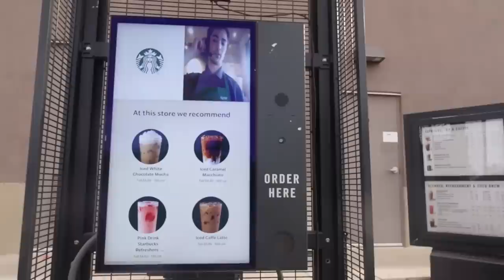IM SICK...WENT TO THE HOSPITAL!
WE HIT 3.4 MILLION! OMGGGGG!!! SO GRATFULL! I LOVE YOU SO MUCH!!!
Welcome to the FAMILY(:  I LOVE YOU!

✰ SOCIALS ✰

✰ FAQ ✰
Age: 18
Location: Arizona, USA
Height: 5'9
Editing software: Adope Premiere Pro CC 2021